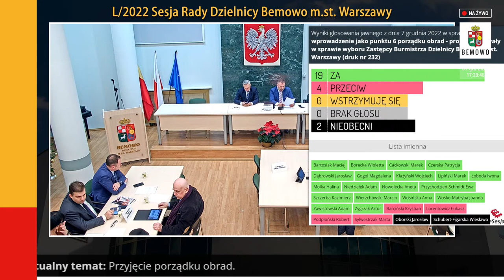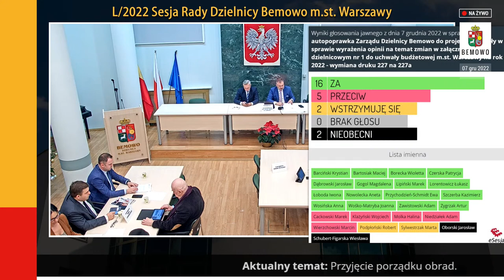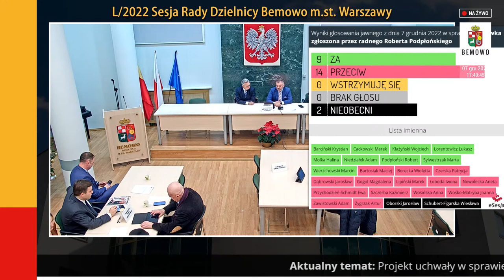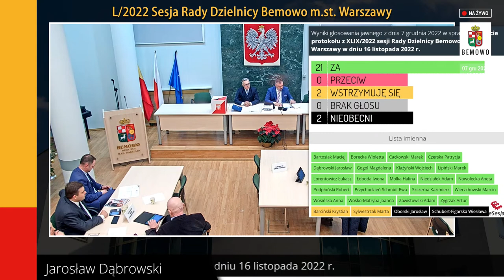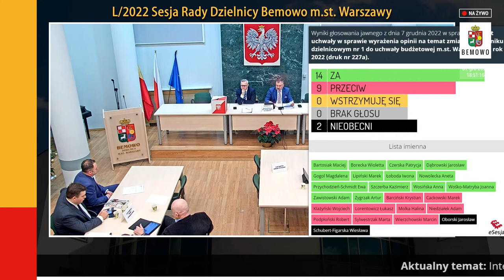L/2022 Sesja Rady Dzielnicy Bemowo | 7 grudnia 2022 r.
L/2022 Sesja Rady Dzielnicy Bemowo | 7 grudnia 2022 r. godz. 17:00.

Urząd Dzielnicy Bemowo m.st. Warszawy, ul. Powstańców Śląskich 70.

Realizacja: Wydział Informatyki dla Dzielnicy Bemowo m.st. Warszawy